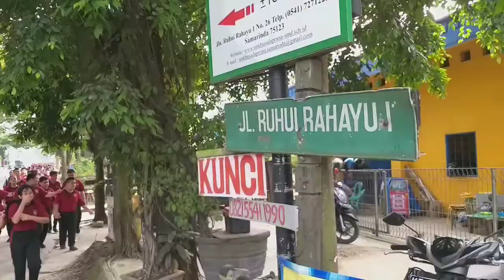Jalan Santai PERDANA SMPK ST FRANSISKUS ASSISI T.P 2018/2019. SAMARINDA, 14 JULI 2018